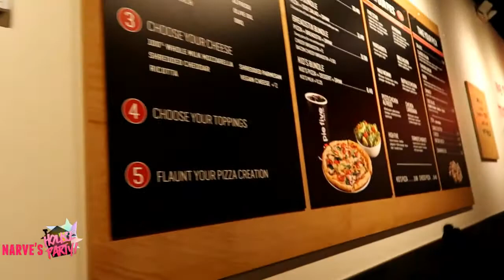NARVE'S 9TH BDAY CELEBRATION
Thanks for joining Narve's House Party !!

SOCIAL MEDIA --
Musical.ly --

Laptop -- Lenova Yoga
Camera -- iPhone 7 & Olympus Stylus TG-870

INTRO

BACKGROUND